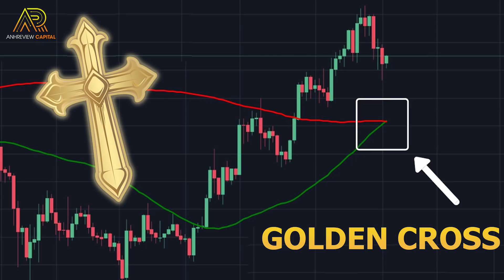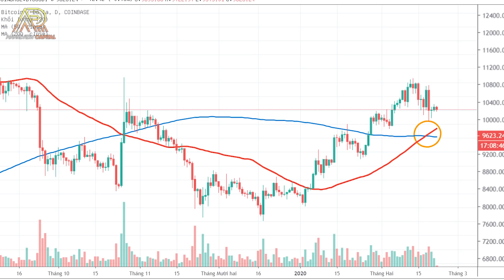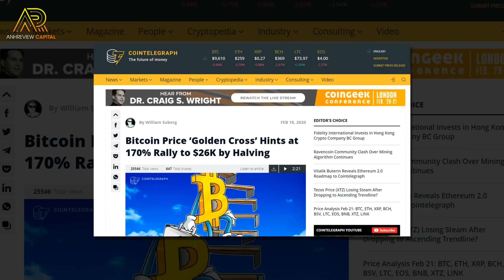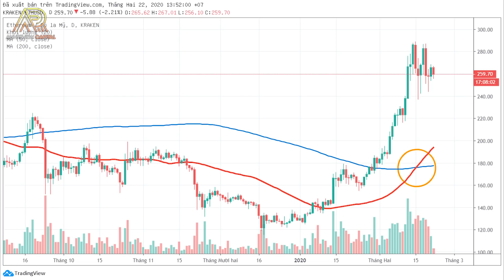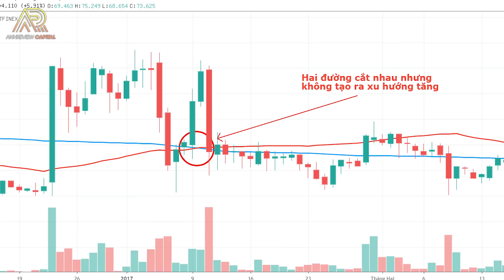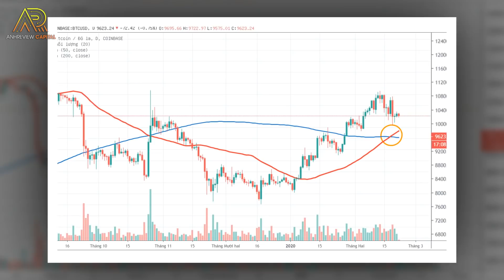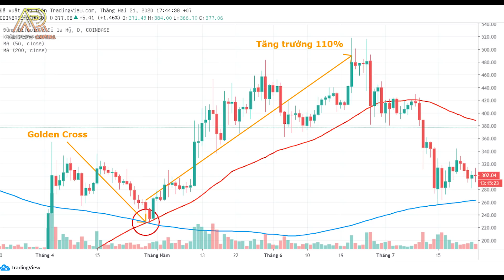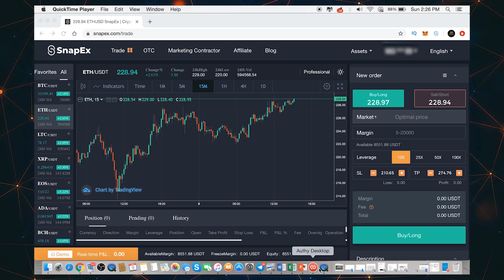#342 - BITCOIN VÀ ALTCOIN ĐỒNG LOẠT XUẤT HIỆN "GOLDEN CROSS" - BÁO HIỆU THỊ TRƯỜNG TĂNG MẠNH ???